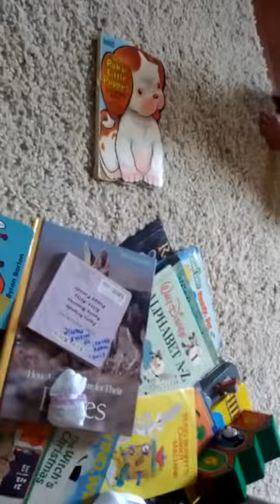Eliana walking- 11 months 2